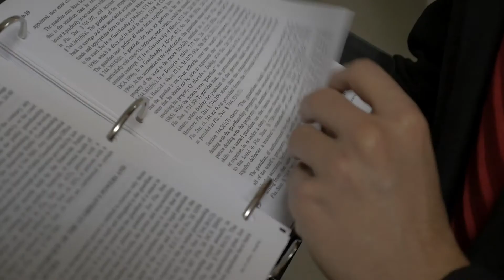Barry Law Student Profile: Joseph Baker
Joseph Baker, at the time a student at Barry Law, details why he chose to come to the school.